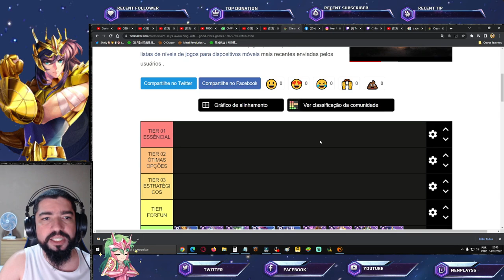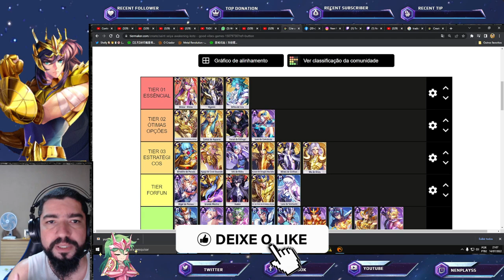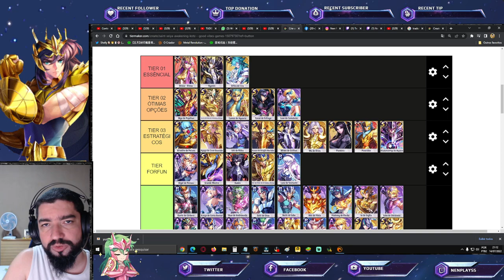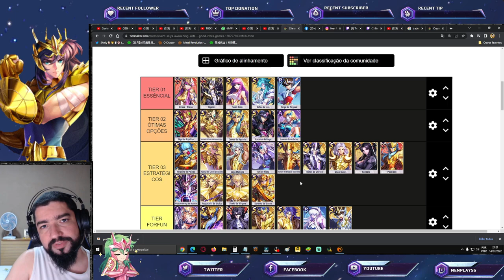Tier List Cloth Repair Julho - Saint Seiya Awakening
Confira quem são os melhores investimentos para este período de julho em Saint Seiya Awakening. Confira os Pacotes da Loja Vip GT, no link abaixo, adquirindo itens desta loja, também ajudará o canal: